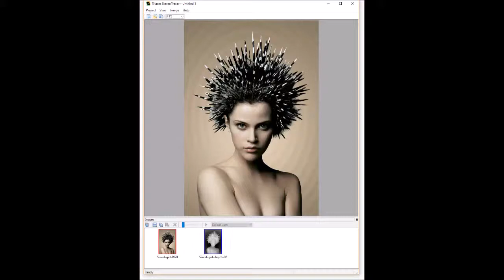FLense Test1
Integral Printing test. 576 frames rendered in Triaxes StereoTracer and interlaced in Triaxes 3DMasterKit
20 LPI Fly eye lens, Epson InkJet, 200x200 mm.